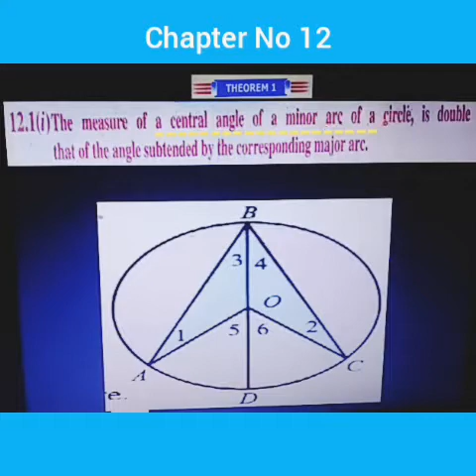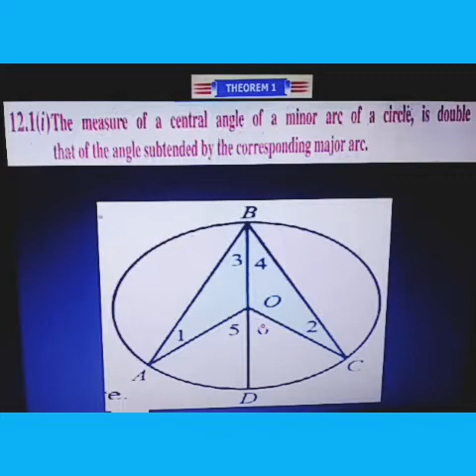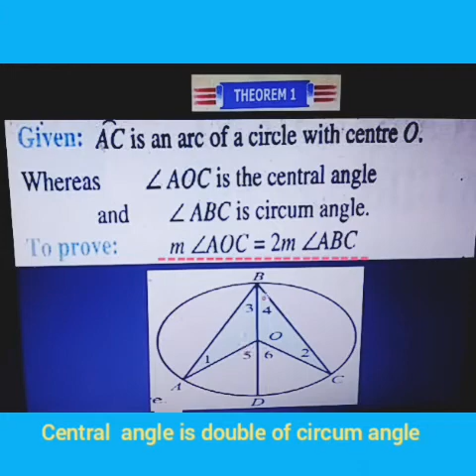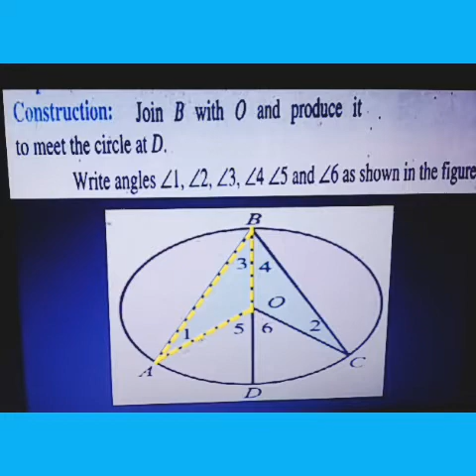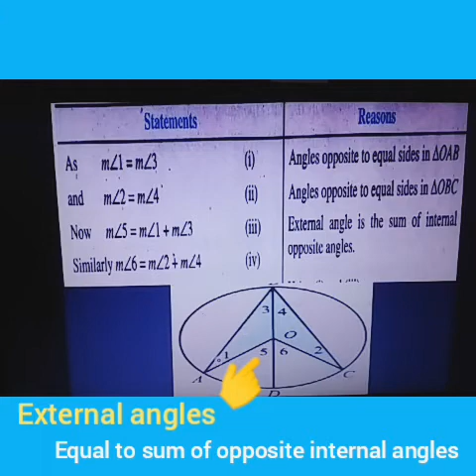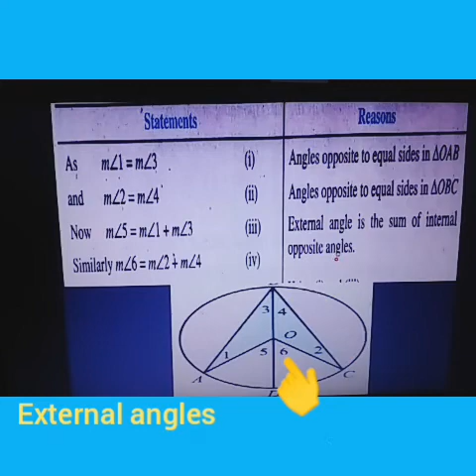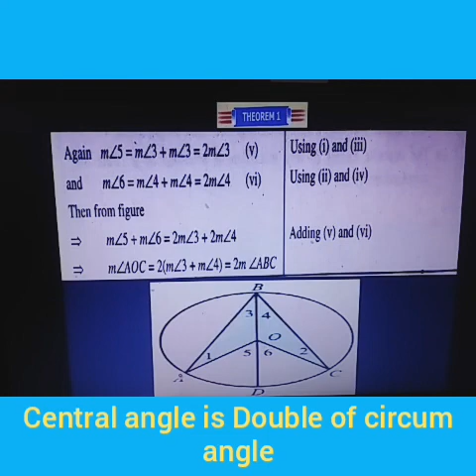mathematics 10 , theorem 12.1 , Central angle and Circum angle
in this video a theorem is being explained which shows the relationships between central and circum angles of a circle.